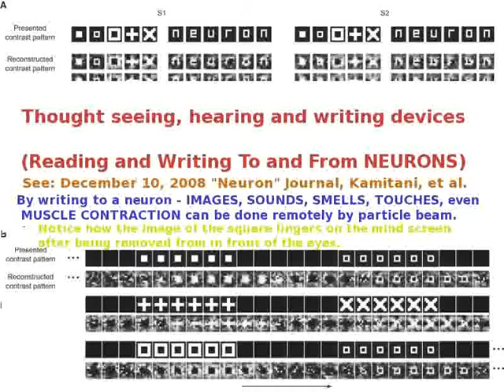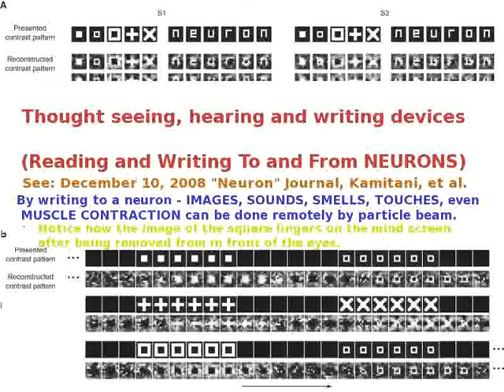134Ted Huntington - Unknown piano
134Ted Huntington - Unknown piano